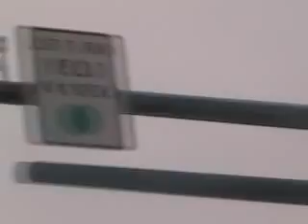Da Menace Mpls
Hot Lava Productions Presents Da Menace Mpls Minneapolis St. paul Mid west Minnesota Own Hot Lava The Producer" 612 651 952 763 Please Comment And Subscribe For Emails and To Find on MySpace Reppin the Mpls/ STP MN
Political Players INC.